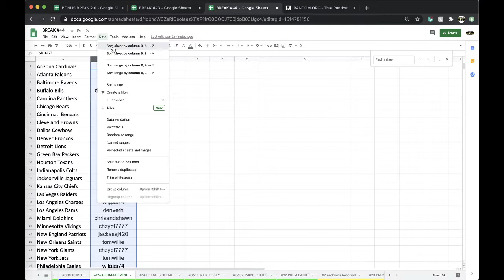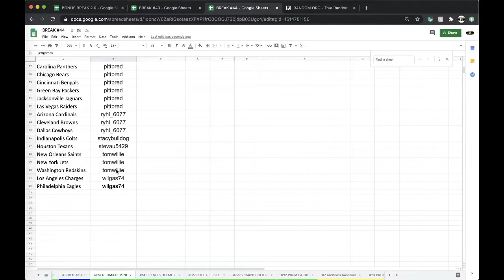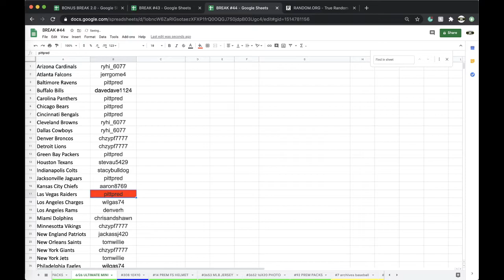EBAY BREAK 6/26 | 2020 ULTIMATE AUTOGRAPHED FOOTBALL MINI HELMET LIVE BOX BREAK